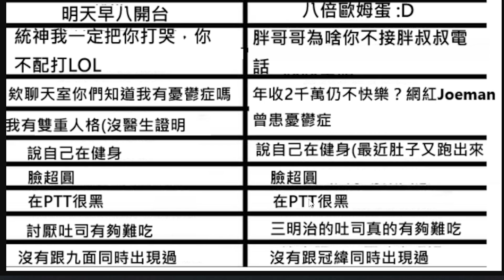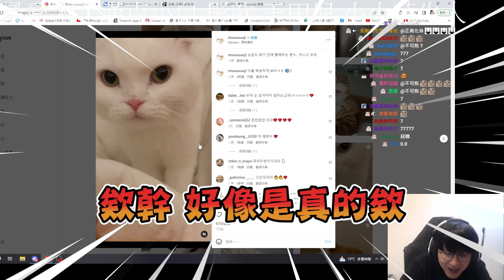【冠緯】淺談赤鬼狗哥邀約事件，其實赤鬼真的想要約的是！？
剪輯師:小高